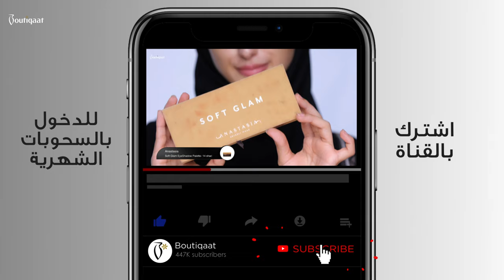Soft Cut Crease Makeup Look With Sara Fahmi - مع ساره فهمي Soft Cut Crease لوك ال